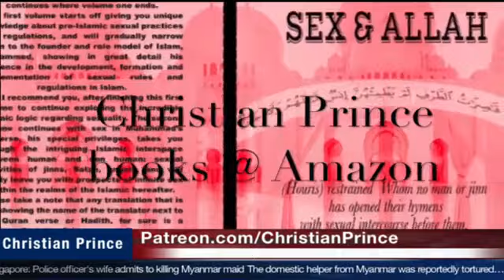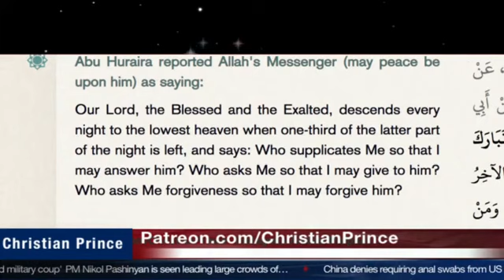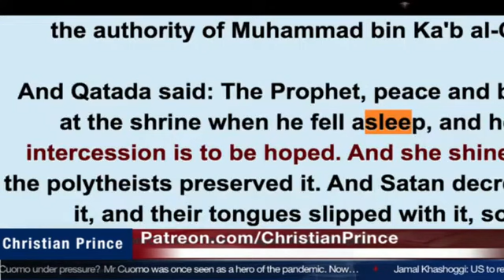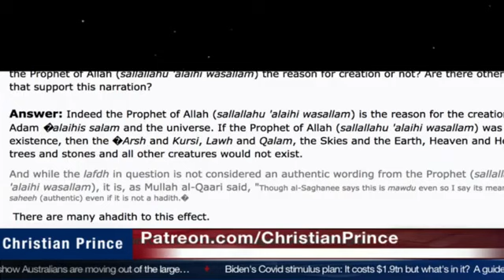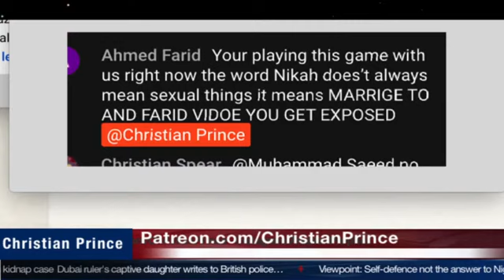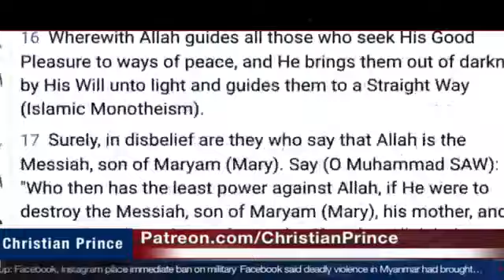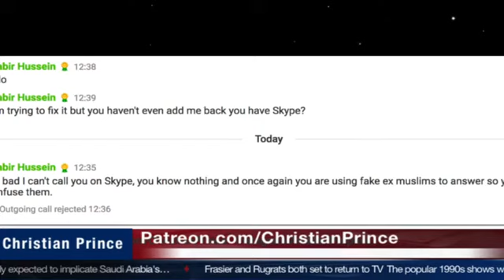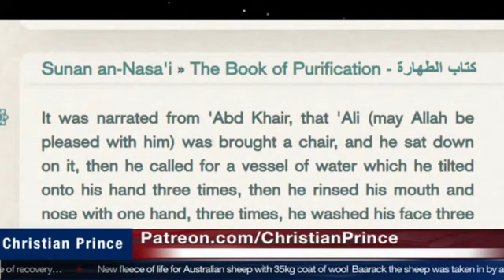Allah vs Tawhid